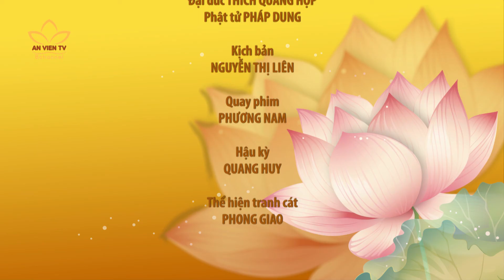Khai tâm truyện số 8: CHÚ LỪA THÔNG MINH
Ai cũng có lúc vấp ngã, quan trọng là cách bạn đứng lên thế nào.